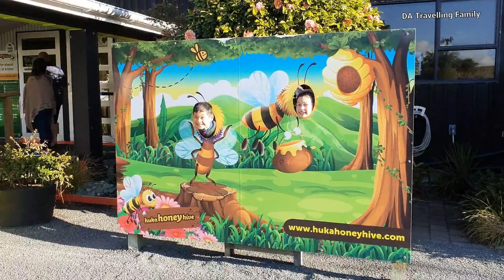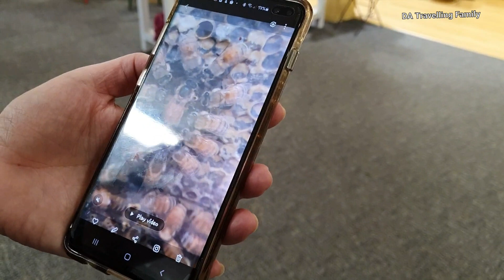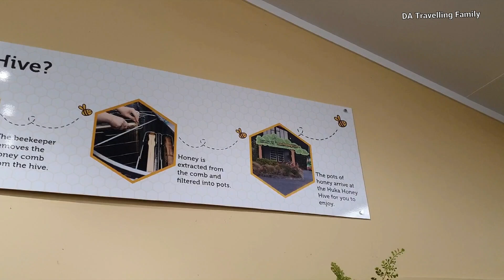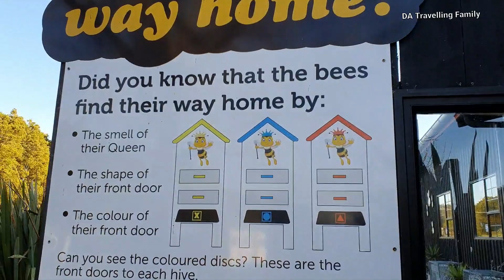Huka Honey Hive @ Taupo, New Zealand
This video will show you what's inside and outside the Huka Honey Hive. Huka Honey Hive is located in Taupo, New Zealand. It is free entry and there are some activities for the kids. They do sell lots of honey and products with honey. They also have a small cafe and ice cream store.

We highly recommend this place! It is great place for families travelling with kids.

(Video taken August 2020)